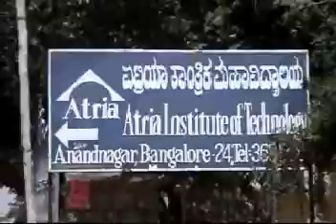Yaadein...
A journey through time never seen before...